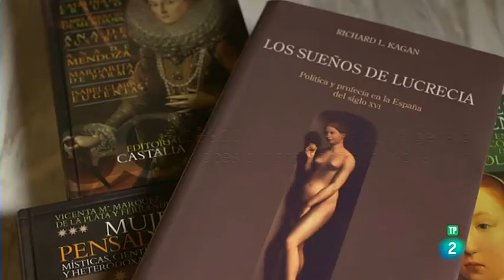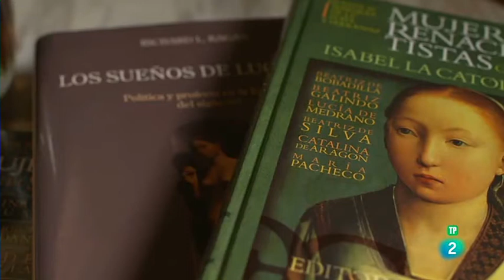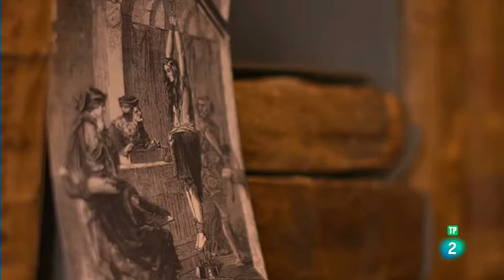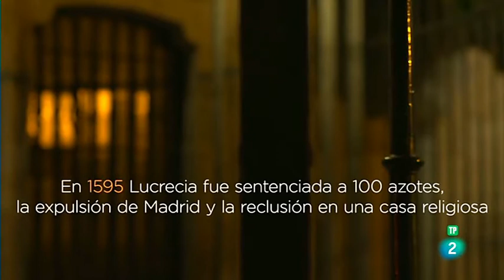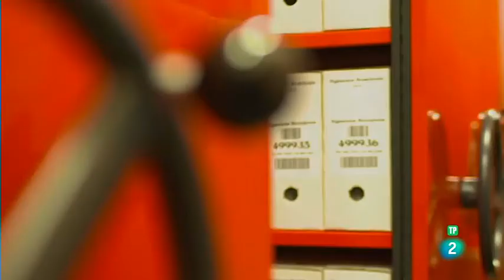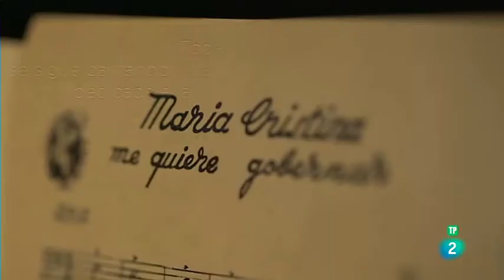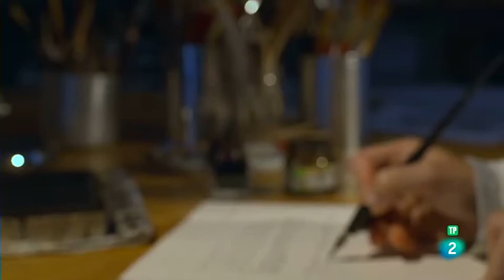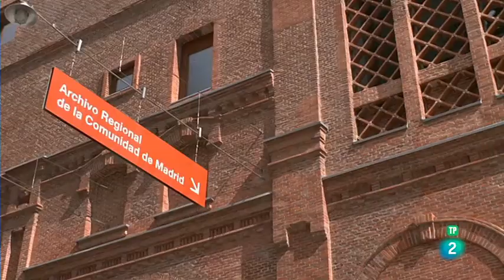CARTAS EN EL TIEMPO (Clandestinas) - Documentales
CARTAS EN EL TIEMPO (Otra Manera de Contar la Historia)
Las relaciones prohibidas y las comunicaciones clandestinas se han repetido a lo largo de la historia. No siempre han quedado pruebas de ello. Descubriremos unas notas archivadas en el proceso inquisitorial a la visionaria Lucrecia de León en el siglo XVI y una de las múltiples cartas que con carácter clandestino se enviaron en la primera mitad del siglo XIX María Cristina de Borbón con su segundo marido Fernando Muñoz, un matrimonio que ambos intentaron mantener en secreto porque la regente no podía volverse a casar.